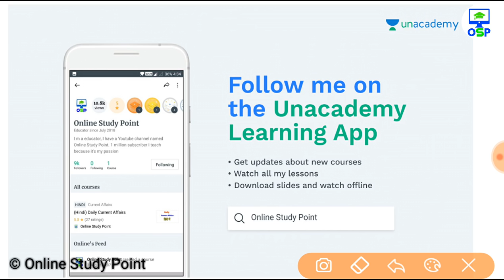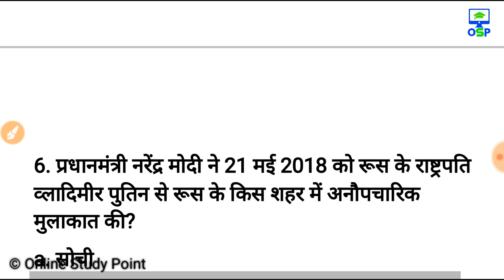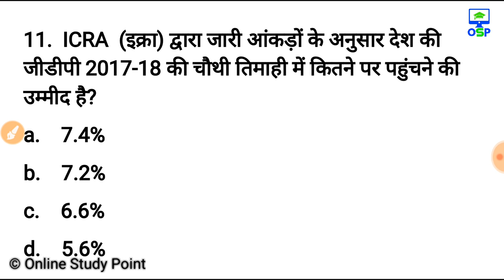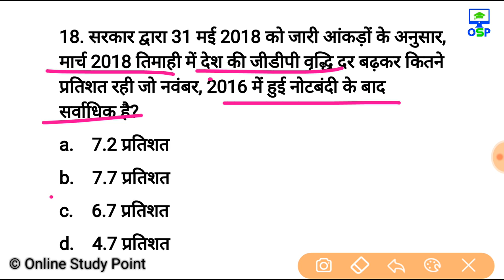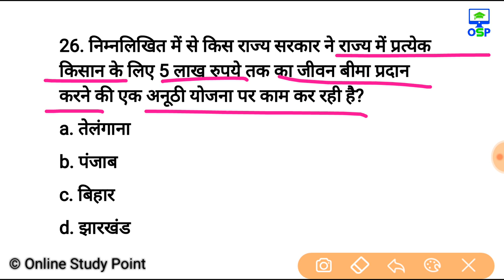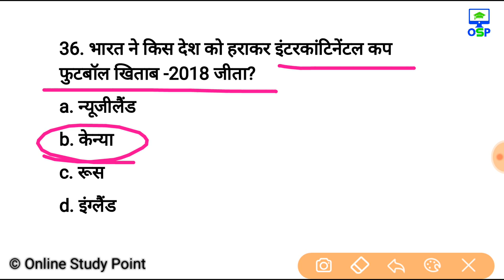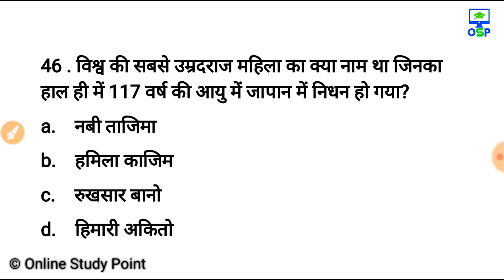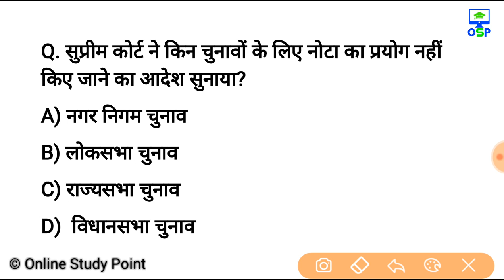last 8 Month top 50 current affairs 2018 in hindi | railway current affairs 2018